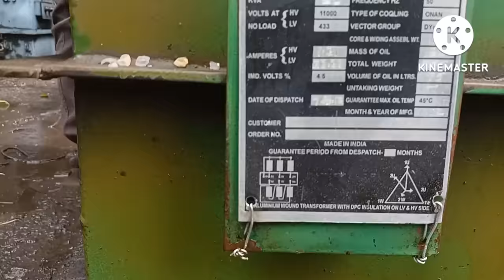Transformer || Transformer Repair || ITI Transformer practical video in Hindi ट्रांसफार्मर !!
Transformer winding ll Transformer Assembly Il Transformer maintenance TRANSFORMER Transformer ke winding connection kaise karte hai Transformer assembly video Transformer maintenance video Transformer Repairing How to Rebuild Transformer Complete Process of Repairing Transformer Electricity Transformer Repairing What is Transformer Interview Questions, Electrical Transformer Electrical Transformer In this video I will show you what is transformer in details function of transformer where we use step up
transformer repairing
transformer winding
transformers
transformer kaise banta hai
transformer working principle
transformer maintenance
electrician theory
ini electrician practical
ELECTRICIAN
electric transformer
transformer kaise kam karta hai
electrician
transformer khan sir
transformer repair
transformer connection
transformer kya hai
it electrician theory in hindi
transformer ke andar kya hota hai
maintenance
transformer testing
electrical transformer
transformer manufacturing process
transformer testing in hindi
electrician practical
transformer kitne prakar ke hote hain
transformer practical
power transformer
transformer od
how to make transformer
transformat iti theory in Hindi
transformer making
electrical
electrician theory
ii electrician course
transformer electrical engineering
transformer kaise banaye
transformer ke bare me
three phase transformer
transformer working